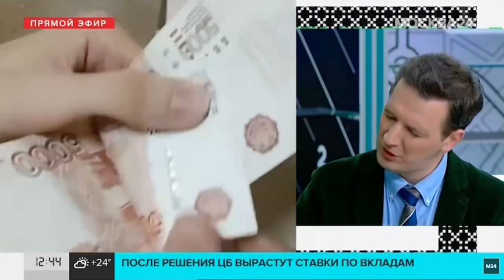Зачем ЦБ повысил ключевую ставку рассказал эксперт Москвы 24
Курс рубля начал снижаться по отношению к доллару, евро и юаню из-за решения Центробанка РФ повысить ключевую ставку до 12%. Об этом свидетельствуют данные Московской биржи.

В 10:30 по московскому времени, когда регулятор опубликовал решение о повышении ставки, доллар снижался до 2,25%, он стоил 95,47 рубля, евро торговался на уровне 104,29 рубля, потеряв 2,58%. Стоимость юаня составила 13,06 рубля, подешевев на 2,46%.

Ближе к 11:00 стоимость американской валюты снижалась до 1,38%, доллар находился на уровне 99,01 рубля, евро подешевел на 1,08%, находясь на отметке в 108,21 рубля, юань стоил 13,53 рубля, потеряв 1,05%.

В 11:14 доллар начал расти на отметке 97,89 рубля, евро продолжил снижаться, его стоимость составила 107,01 рубля, юань потерял 0,01%, опустившись до отметки 13,388 рубля за единицу.

После повышения ключевой ставки рефинансирования автоматически возрастает стоимость всех займов, это приводит к снижению объему и темпов кредитования бизнеса и россиян, заявил аналитик Freedom Finance Global Владимир Чернов. Об этом сообщает RT.

В связи с произошедшим начнет падать потребительский спрос, следовательно и темпы роста цен будут медленнее, считает он.

"Таким образом, повышение стоимости кредитования в российской национальной валюте автоматически делает ее дороже, курс иностранной валюты снижается, а значит, все импортные товары становятся дешевле в рублевом эквиваленте, что является дополнительным фактором замедления темпов роста инфляции", – объяснил эксперт.

Чернов отметил, что информация о внеплановом заседании Банка России также повлияла на курс американской валюты, стоимость доллара снизилась до 96 рублей. Он выразил мнение, что в ближайшее время торги будут идти в диапазоне 92–99,5 рубля за доллар.

"Дальнейший эффект для курса последует с некоторым лагом по времени, когда из-за снижения потребительского спроса начнет снижаться спрос и на валюту", – резюмировал он.

Утром 15 августа ЦБ РФ на внеочередном заседании повысил ключевую ставку на 350 базисных пунктов, с 8,5 до 12% годовых. Решение регулятора было направлено на возвращение инфляции к 4% в 2024 году и ее дальнейшей стабилизации. В последние дни годовая инфляция в РФ оценивалась в 4,4% и продолжала раскручиваться, за минувшие три месяца она выросла в среднем на 7,6%.